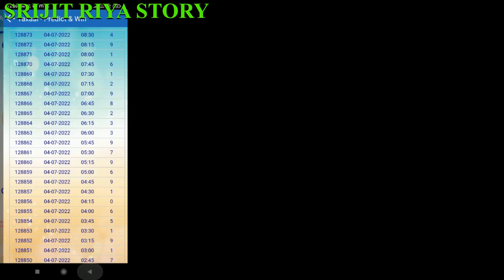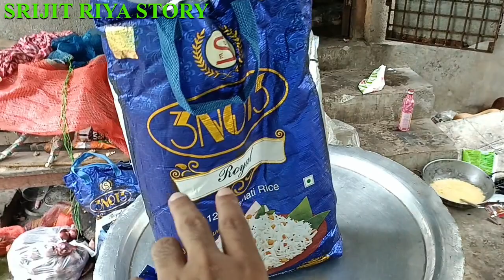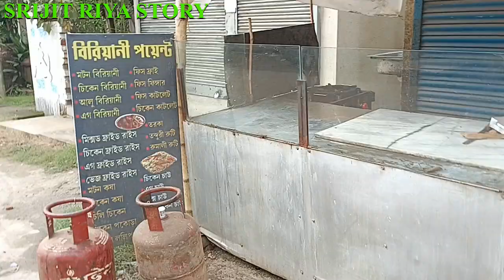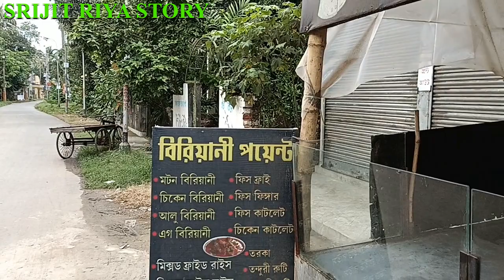মাত্র ১৫০ টাকায় ৩০০ গ্রামের চিকেন দিয়ে চিকেন বিরিয়ানি ||দাদাবৌদি-ডি.বাপির দিন শেষ এবার।।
মাত্র ১৫০ টাকায় ৩০০ গ্রামের চিকেন দিয়ে চিকেন বিরিয়ানি ||দাদাবৌদি-ডি.বাপির দিন শেষ এবার।। বিরিয়ানি পয়েন্ট হাবরা।।

বিরিয়ানি পয়েন্ট
Habra,Manasa bari,Natungram bazar
Location -

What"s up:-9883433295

SRIJITRIYASTORY